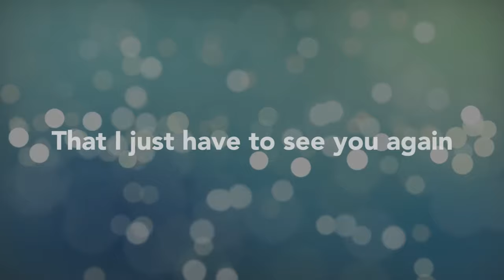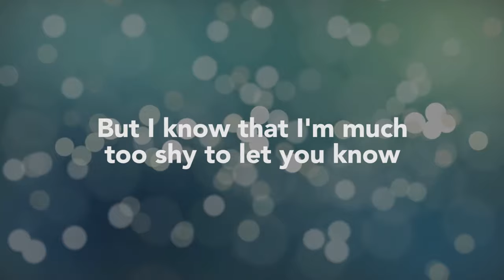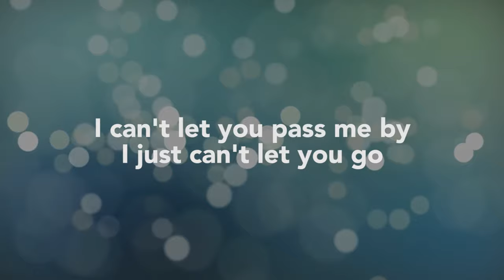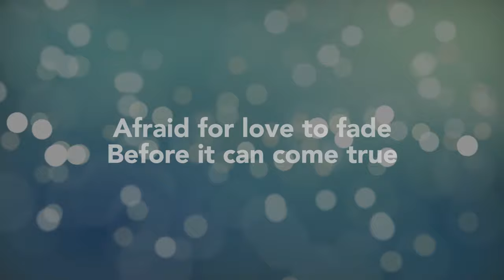Christian Bautista - Afraid for Love to Fade (Official Lyric Video)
TikTok universalrecph